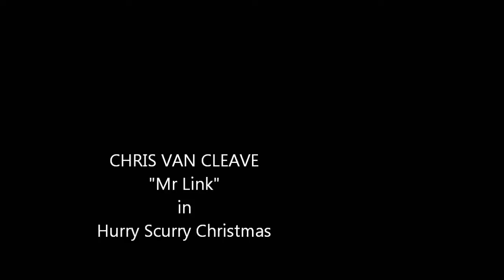Chris Van Cleave as "Mr. Link" (Scrooge) in HURRY SCURRY CHRISTMAS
Scene clips of Chris Van Cleave as "Mr. Link" (a modern day "Scrooge") in the soon to be released feature film HURRY SCURRY CHRISTMAS.